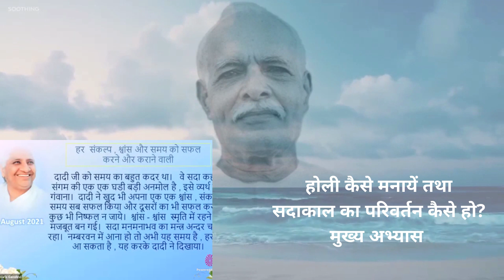होली कैसे मनायें तथा सदाकाल का परिवर्तन कैसे हो? - मुख्य अभ्यास - बी.के.निहा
15-08-21  रिवाइज: 03-03-88